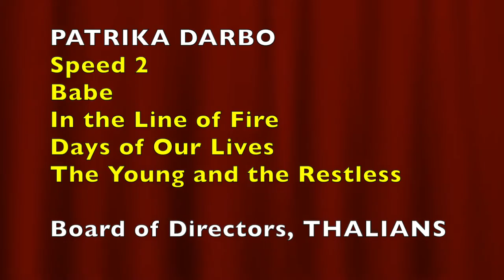Film & TV star, Patrika Darbo shares her love & efforts for Mental Health & Vets-Board of Thalians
Talented and adorable actress, Patrika Darbo, loved on the big screens and TV alike works with passion on the Board of Directors of The Thailand, founded by Hollywood Legends, Debbie Reynolds and Ruta Lee.UCLA's program to help Vets with their mental m
health receives a $ quarter MILL at this event at the Hollywood Museum, Iconic and perfect for the red carpet and fundraising for a truly admirable organization.

TheHollywoodMuseum.com
TheThalians.com
DoctorCie.com